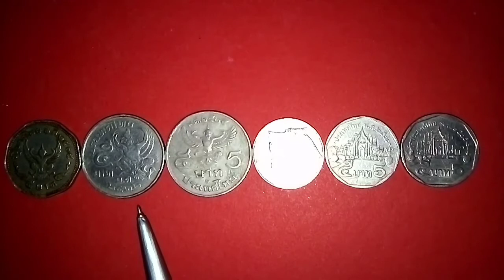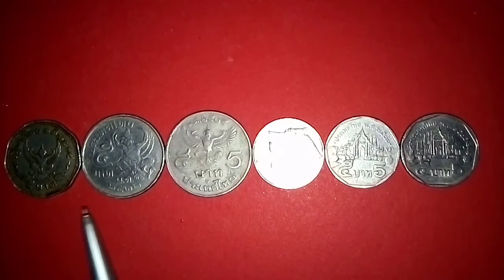ปี2535เหรียญ5บาท9เหลี่ยมตราครุฑรัชกาลที่9​ มีจริงหรือไม่[มีคำตอบ]​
เรียนรู้​เรื่องเหรียญกษาปณ์​เหรียญ5บาทตราครุฑ9เหลี่ยมรัชกาลที่9#